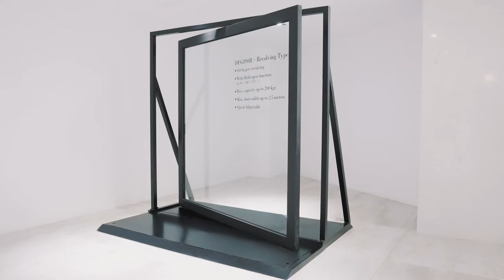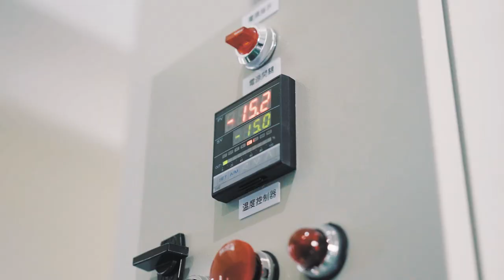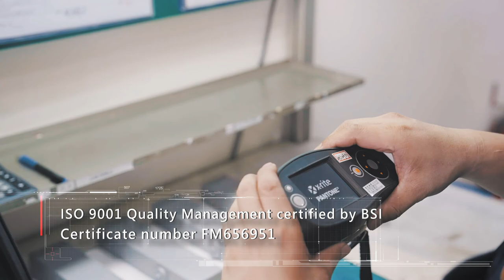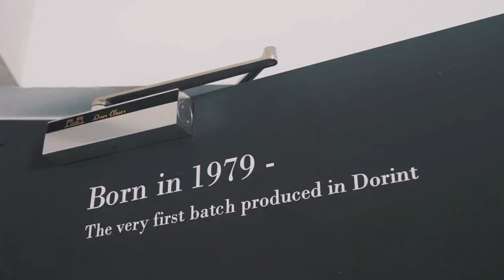【凹凸廣告】動力寧靜 特別美好｜松之門控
松之門控是DORINT門弓器及地鉸鏈的專業製造廠
影片內運用了許多穿越機與空拍機的畫面
營造鳥兒在空中盤旋、巡視的視角
帶領客戶以不同的角度認識松之門控
為影片帶來更不一樣的效果
使整體視覺風格更加多變、有趣

聯繫凹凸吧～！